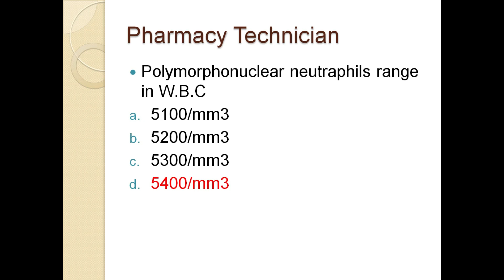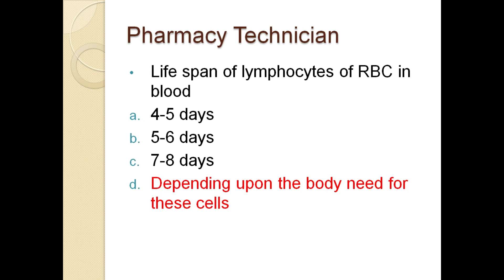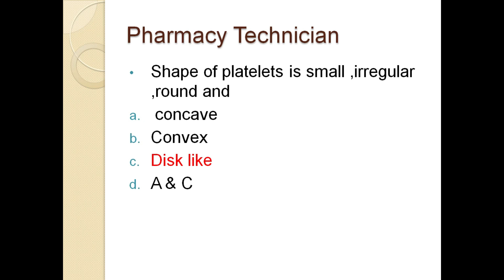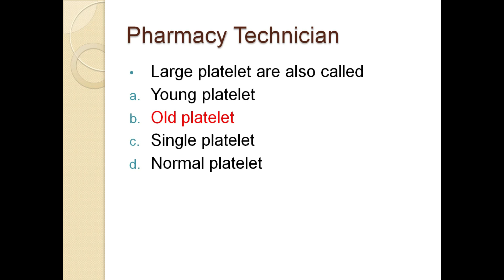Pharmacy Technician II Physiology chp # 3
Assalam o Alaikum , I am shoaib ullah In this video some important MCQs of Physiology.